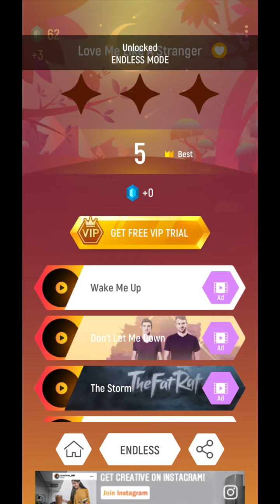Tiles Hop love me like a stranger song